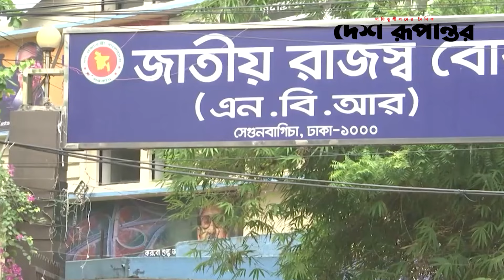রাজস্ববোর্ডে আরেক মতিউর 'ফয়সাল' | Kazi Abu Mahmud Faysal | NBR | Desh Rupantor